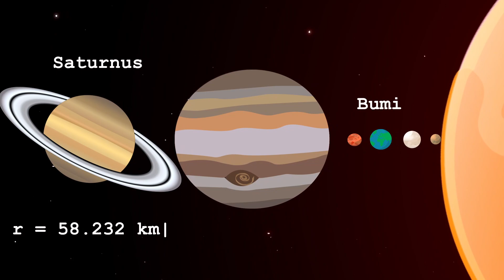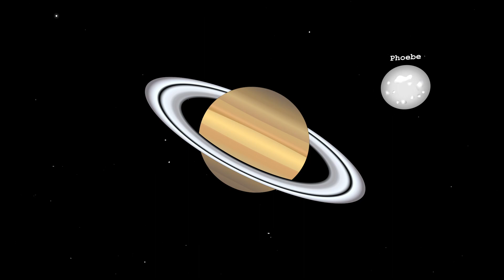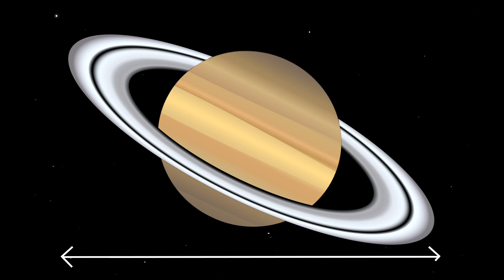Rahasia Saturnus: Mengungkap Misteri Raksasa Bercincin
Dalam video menarik ini, kami memulai perjalanan menakjubkan melintasi ruang angkasa untuk mengungkap daya tarik misterius Saturnus, permata tata surya kita. Bersiaplah untuk terpesona saat kita menyelami keajaiban angkasa yang telah memesona para astronom, ilmuwan, dan pecinta ruang angkasa selama berabad-abad.